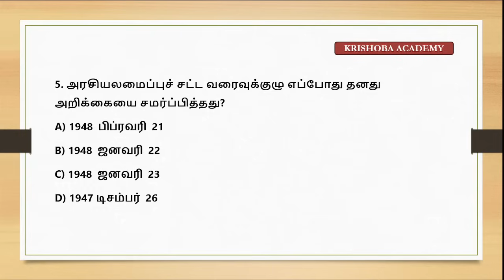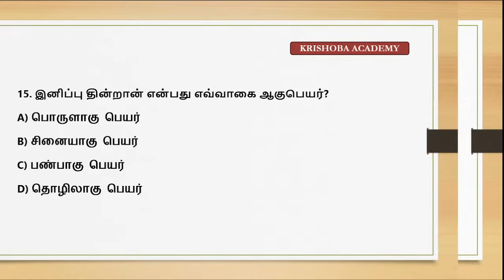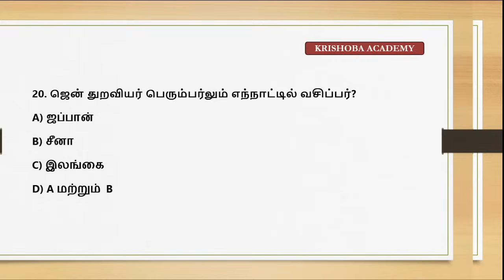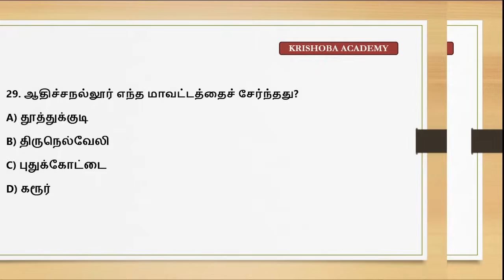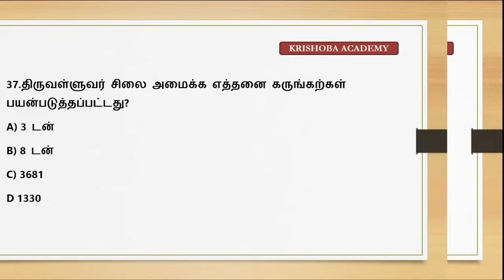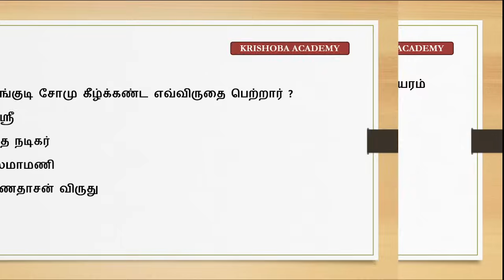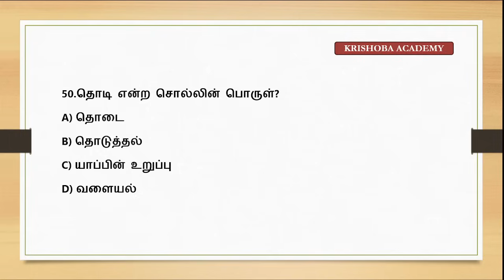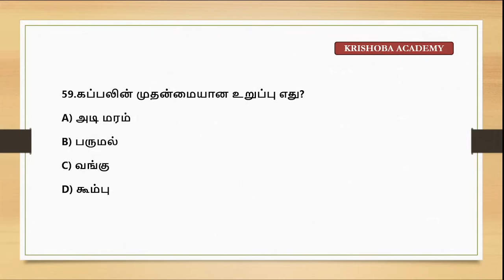🔴 OVERALL LIVE 🏆 ROCKET REVISION🎯 7TH+8TH TAMIL FULL REVISION ✅ 60 QUESTIONS-TNPSC TAMIL🌈KRISHOBA✅